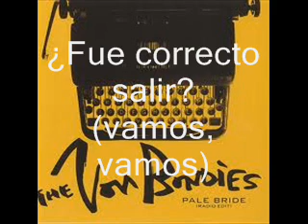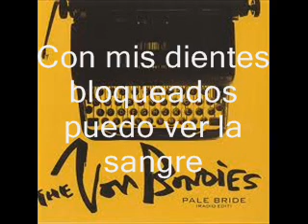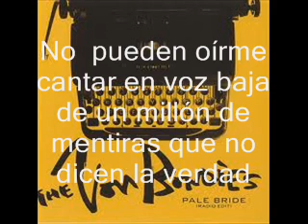The von bondies- C´mon C´mon subtitulada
¡¡¡Cualquier corrección favor de hacermela saber!!!.

On another day c'mon c'mon
With these ropes I tied can we do no wrong
Now we grieve cause now is gone
Things were good when we were young

With my teeth locked down I can see the blood
Of a thousand men who have come and gone

Is it safe to say? (c'mon c'mon)
Was it right to leave? (c'mon c'mon)
Will I ever learn? (c'mon c'mon)

As I make my way c'mon c'mon
These better nights that seem too long

Will I never learn? (c'mon c'mon)

And know this day these deepened wounds don't heal so fast
Can't hear me croon of a million lies that speak no truth
Of a time gone by that now is through